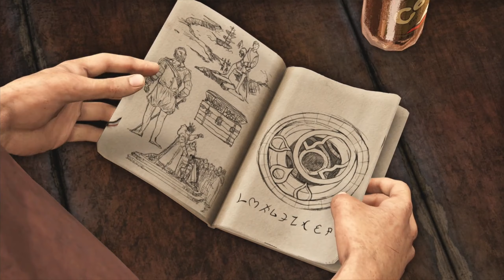Uncharted 3: Drake’s Deception🏺02: Auf der Flucht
EIN LEIDENSCHAFTLICHER ABENTEURER:
Titel: Uncharted 3 - Drake’s Deception
Entwickler: Naughty Dog / (Remaster) Bluepoint Games
Publisher: Sony Computer Entertainment
Genre: Action-Adventure
Einstufung: USK 16
System: Playstation 4 Pro
Veröffentlichung: PS3: 2. November 2011 / PS4: 7. Oktober 2015